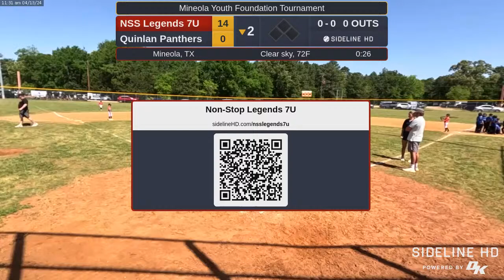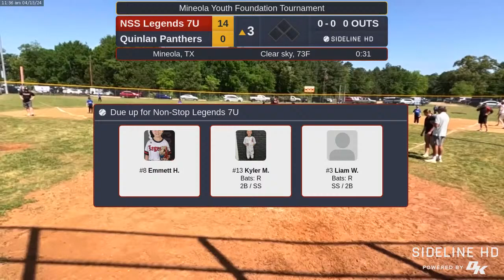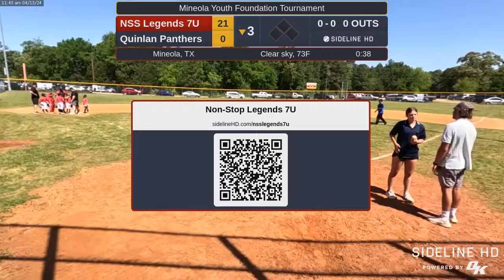NSS Legends 7U @ Quinlan Panthers (2024.04.13)